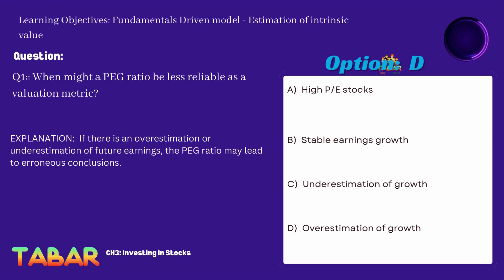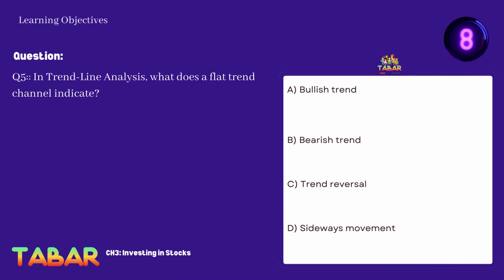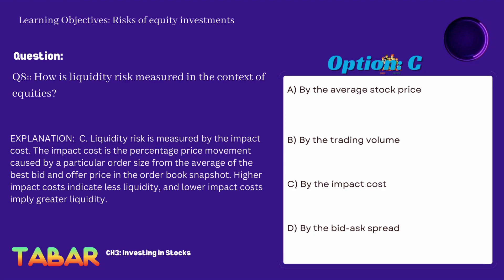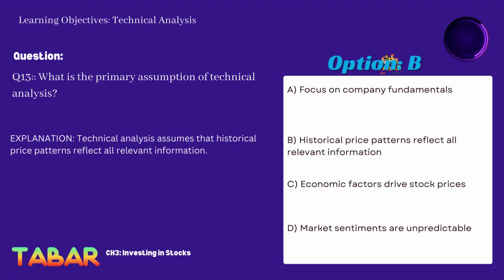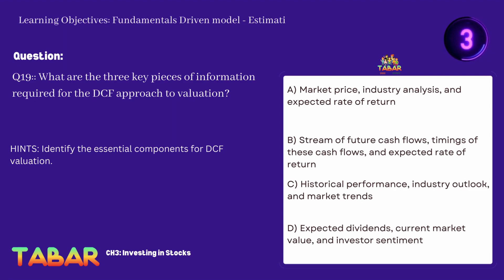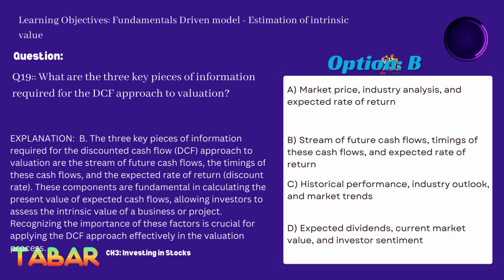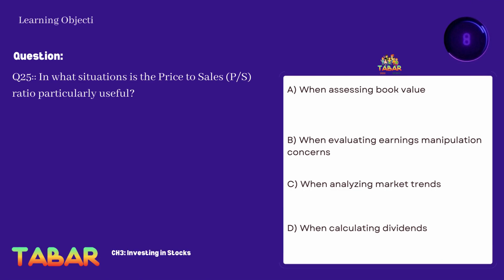C3 Investing in Stocks | PMS 21 A | NISM Portfolio Management Services Distributors Exam Preparation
NISM Exam Preparation | 21A Portfolio Management Services Distributors Exam | Chapter 3:  Investing in Stocks

Online Mock Test Link 4 All NISM & III Exam Modules

PLAY LISTS:
Play List 1: NISM Series 21 A | Portfolio Management Services Distributors Exam  Mock Test - NISM PrepPro | NISM Exam Preparation

Play List 2 for NISM Exam Preparation: NISM Prep Pro -Mastering NISM Certification | NISM Exam | PRACTICE Test | MOCK TEST | MASTERY Test

Embark on a journey towards mastering NISM-Series-XXI-A: Portfolio Management Services (PMS) Distributors Certification Examination, with our specially crafted Chapter Wise Practice Test, Learning Outcome Wise & Test Objective Wise Mock Tests and Real Exam type Mastery Tests. This vide is part of Chapter Wise Practice Test, Focused on Chapter 3  Investing in Stocks for the NISM-Series-XXI-A: Portfolio Management Services (PMS) Distributors Certification Examination. This simulation is your passport to a comprehensive evaluation of your understanding of derivative instruments, market dynamics, and foundational concepts. Dive deep into the intricacies of equity derivatives as you navigate through questions meticulously designed to reflect the exam's rigor. Whether you're brushing up on the basics or aiming for perfection, this mock test serves as a strategic tool to identify strengths, address weaknesses, and fine-tune your exam strategy. Propel yourself towards success by immersing in this immersive practice experience, strategically tailored for your NISM-Series-XXI-A: Portfolio Management Services (PMS) Distributors Certification Examination preparation.
POWER TO YOU
1  HINTS: Unlock the power of hints!
 Each question in this video comes with a "HINTS". Hints are strategically crafted to gently guide you in the right direction, nudging your thought process without giving away the solution entirely. Think of them as friendly nudges from a mentor, providing valuable insights to help you navigate the problem. Embrace the hints and let them illuminate the path to understanding. They're not just clues; they're your allies in conquering complexity and mastering the art of problem-solving. Happy hinting! When you encounter a question with hints, consider it your secret weapon for overcoming challenges in NISM-Series-XXI-A: Portfolio Management Services (PMS) Distributors Certification Examination.

2    EXPLANATIONS: Double Power for Your Success!!  Apart from HINTS, another tool is given to you for your success in NISM-Series-XXI-A: Portfolio Management Services (PMS) Distributors Certification Examination. After each test the correct answer an explanation is given to you, which are crucial for learners for several reasons such as:

Critical Thinking: By providing explanations, learners are encouraged to think critically about the subject matter for NISM-Series-XXI-A: Portfolio Management Services (PMS) Distributors Certification Examination. They can analyze the information, connect it to other concepts, and develop a more comprehensive understanding.

Most Imp. Retention and Memory: Understanding the 'why' behind an answer enhances memory retention. Learners are more likely to remember information when they understand the reasons and logic behind it, rather than memorizing isolated facts. This will surely be an advantage for the NISM-Series-XXI-A: Portfolio Management Services (PMS) Distributors Certification Examination.

Building Confidence: Clear explanations build confidence in learners before they go for final NISM-Series-XXI-A: Portfolio Management Services (PMS) Distributors Certification Examination. When they understand the material thoroughly, they feel more confident in their ability to apply their knowledge in different situations.

Explanations play a vital role in the learning process by providing clarity, fostering understanding, and empowering learners to apply their knowledge effectively for sure success in real NISM-Series-XXI-A: Portfolio Management Services (PMS) Distributors Certification Examination. They transform learning from a memorization task into a meaningful and engaging exploration of concepts.

Play List for NISM Exam Preparation: NISM Prep Pro -Mastering NISM Certification | NISM Exam | PRACTICE Test | MOCK TEST | MASTERY Test

NOTE: The workbook our qualified mentors used to develop these question bank is: Workbook Version: June 2022 which is available on NISM website. All examples, reference is related to this version of the workbook only.